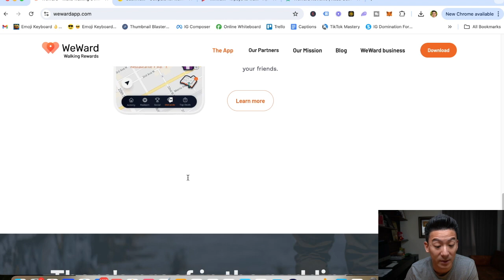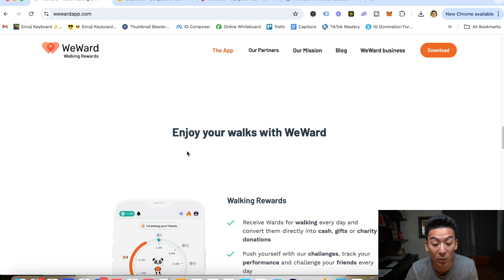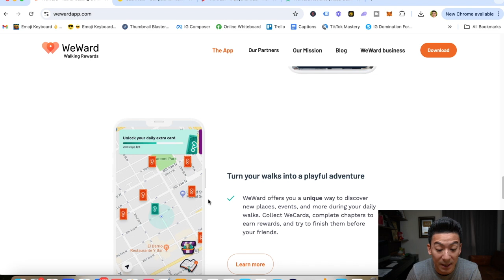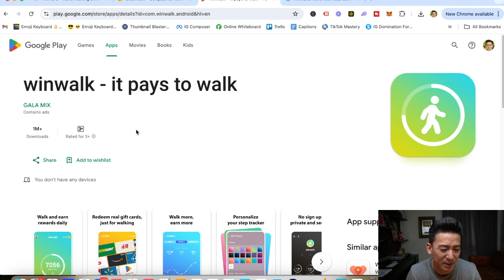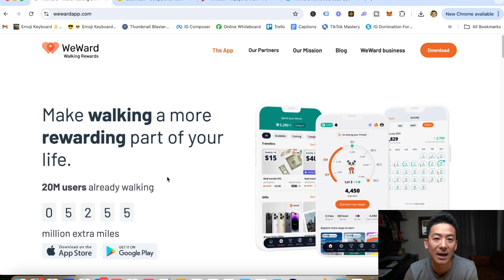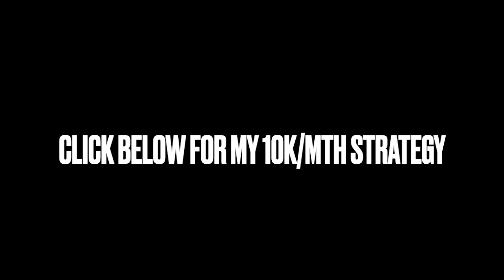Weward Review - Real OR Fake (Watch First Before You Try!)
Weward Review *Get My #1 Way To Earn Online In The Comments 👇👇👇

About this video:
In today's Weward Review we're going to break down this walking app to see whether this will get you results. Can you really make money from just walking around? Is this legit or a scam?